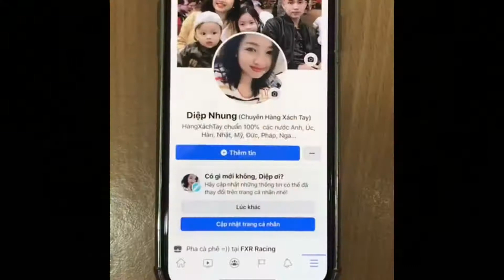Túi Calvin Klein da thật size 25,5x18x7,5 màu da trăn || Diệp Nhung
Túi CALVIN KLEIN da thật + khoá giọt lệ - sang chảnh NHƯ SALVATORE
   (Tag 248 đô + tax + xip)
Kích thước: 25,5 x 18 x 7,5 cm - 3 màu như hình
Giá 3xxx

3tr6